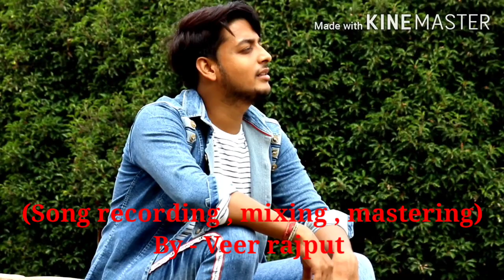Tujhe kitna chahne lage hum ( song cover ) by vikash mishra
Tujhe kitna chahne lage hum song

Directed nd videography by - prithvi nagar

Video editing by - prachi chauhan

Song recording , mixing , mastering by - Veer rajpur

Singer - Vikash mishra

Movie - kabir singh  ( 2019 )
Song - tujhe kitna chahne lage hum
Singer - Arijit singh
Actor ( male ) - shahid Kapoor
Actor ( female ) - kiara adwani